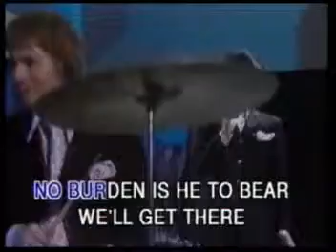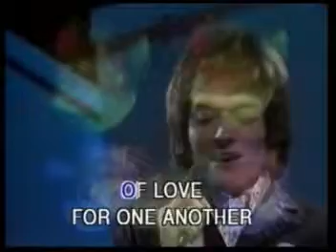the hollies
he aint heavy he's my brother